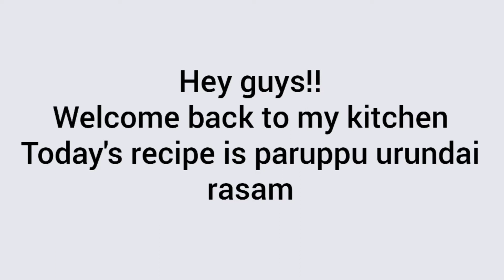Paruppu urundai Rasam | South Indian | Akshathai